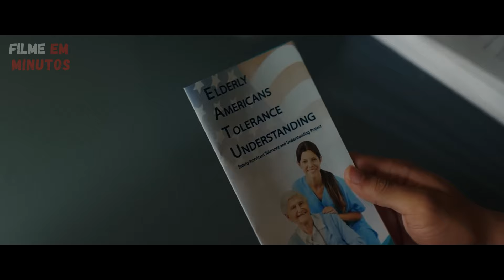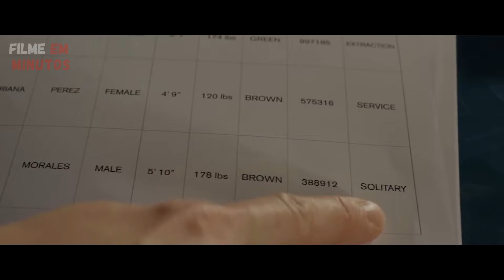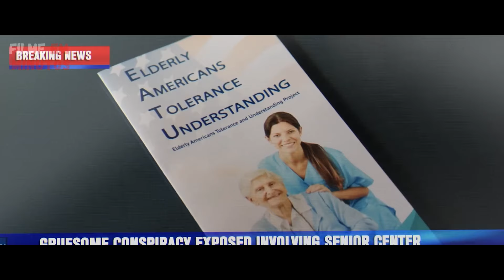RESTAURANTE NO EUA USA CARNE DE IMIGRANTES PARA FAZER HAMBURGUER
Espero que você goste. Fique ligado para mais recapitulações de filmes!

Isenção de responsabilidade de uso de direitos autorais - Este vídeo é apenas para fins educacionais. Isenção de responsabilidade de direitos autorais De acordo com a Seção 107 da Lei de Direitos Autorais de 1976, é permitido o "uso justo" para fins como crítica, comentário, reportagem de notícias, ensino, bolsa de estudos e pesquisa. O uso justo é um uso permitido pelo estatuto de direitos autorais que, de outra forma, poderia estar infringindo. O uso sem fins lucrativos, educacional ou pessoal inclina a balança a favor do uso justo.